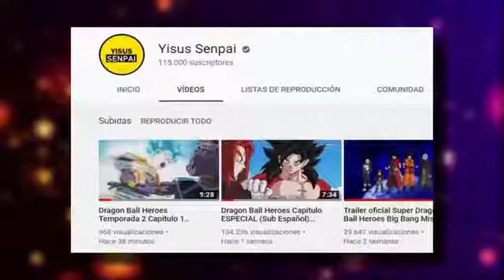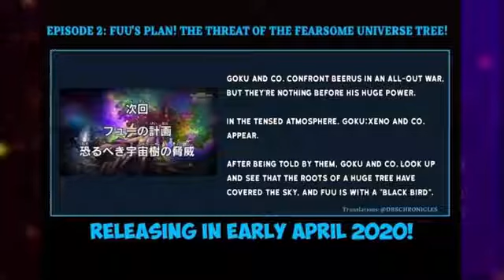Dragon Ball Heroes Temporada 2 Capítulo 2 (Adelanto Completo): ¡Goku Xeno Regresa! Goku vs Bills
Dragon Ball Heroes Temporada 2 Capítulo 1 Sub Español Completo o Dragon Ball Heroes Capítulo 21 subtitulado o Dragon Ball Heroes Big Bang mission capítulo 1 ya ha sido estrenado oficialmente.

Dragon Ball Heroes Temporada 2 Capítulo 2 nos mostrará la batalla de goku vs Bills. Sin embargo, Goku Xeno y la patrulla del Tiempo también se unirán a la lucha.

En este video veremos:
- Dragon BAll Heroes big bang mission
- Dragon BAll Heroes big bang mission capitulo 1
- Dragon BAll Heroes big bang mission episode 1
- Dragon Ball Heroes Capítulo 21 oficial
- Dragon Ball Heroes Capítulo 21 sub español
- Dragon Ball Heroes Capítulo 21 subtitulado
- Dragon Ball Heroes episode 21
- Dragon Ball Heroes Temporada 2 Capítulo 1
- Dragon Ball Heroes Temporada 2 Capítulo 1 sub español
- Dragon Ball Heroes Temporada 2 Capítulo 2
- Dragon Ball Heroes Temporada 2 Capítulo 2 adelanto completo
- Dragon Ball Heroes Temporada 2
- goku vs los 12 dioses de la destrucción
- GOku vs Bills
- goku vs beerus
Categoría
Entretenimiento